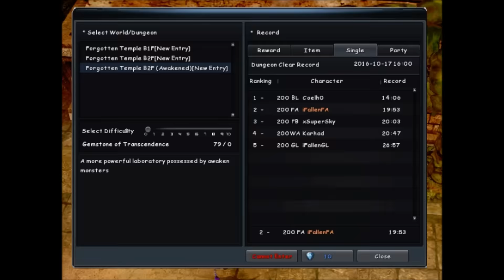Cabal - iFallenFA Force Archer Awakened Forgotten Temple B2F Solo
Total runtime: 19min 53sec

Songs:
Flume - Say It ft. Tove Lo (Illenium Remix)
Sondr - Surviving (feat. Joe Cleere)
Conro - City Lights (feat. Royal)